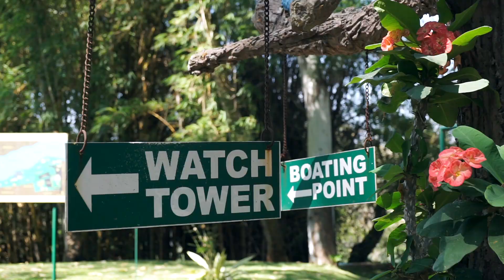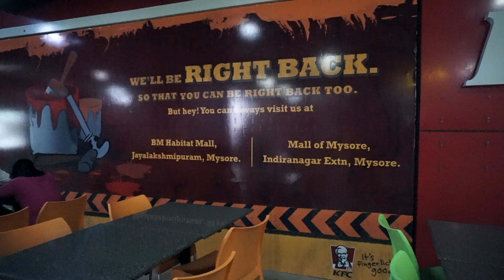INDIAN BREAKFAST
PERISCOPE: phillipdorset
BEME: phillipdorset